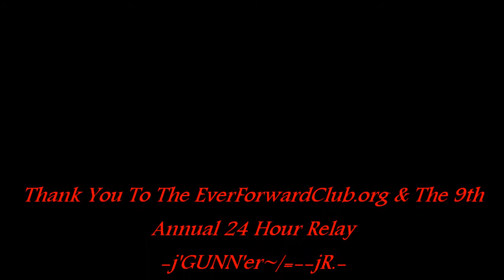GUNN's Tupac Shakur Cover Songs Live @ The 24 Hour Relay Cal State East Bay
Ever Forward Club presents The 24 Hour Relay Challenge